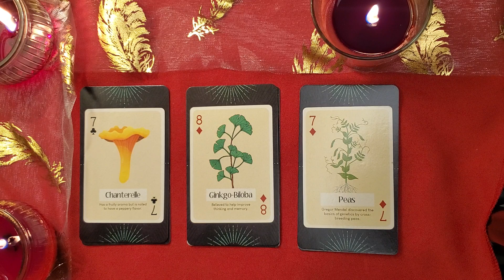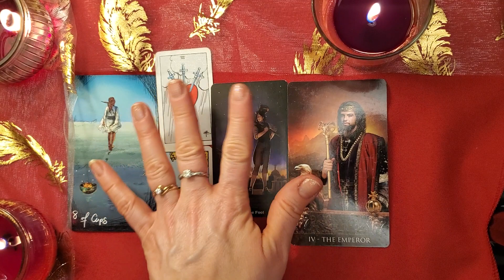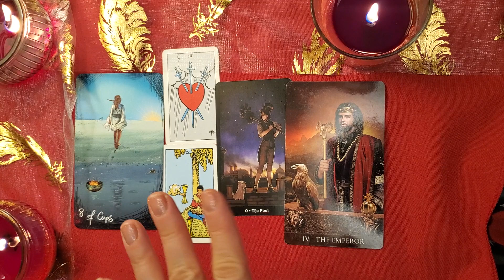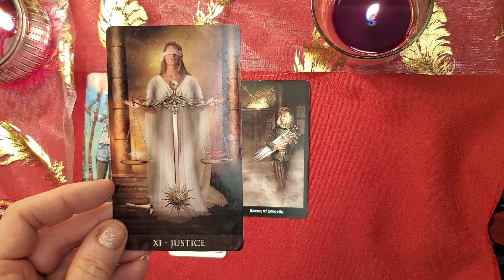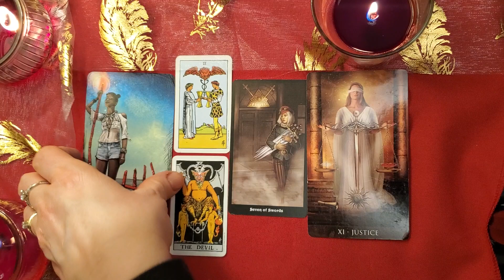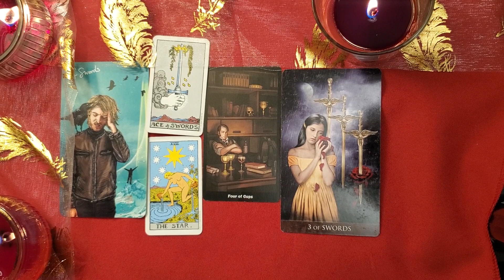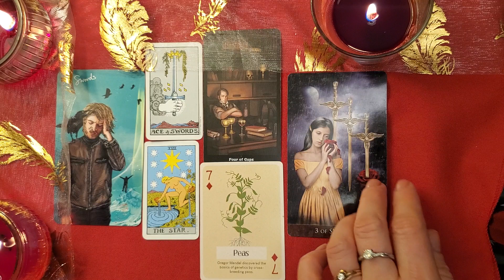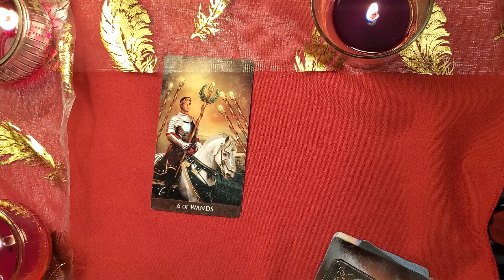What should you know right now from Spirit? Pick a Pile with Golden Nugget Card at the end.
00:00 Introduction
00:40 pile one; chanterelle mushroom
09:03 pile two; gingko bilboa
15:50 pile three;  pea plant
23:01 golden nugget card
Book a private reading:
Much Love, Empress.  New way to schedule a reading: